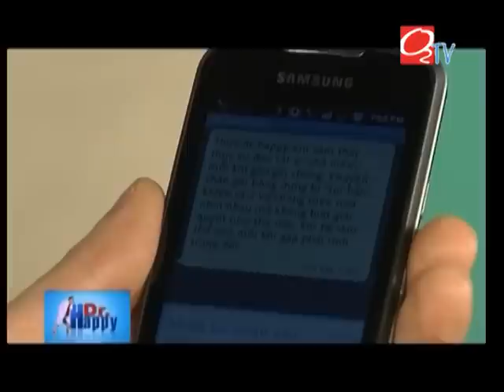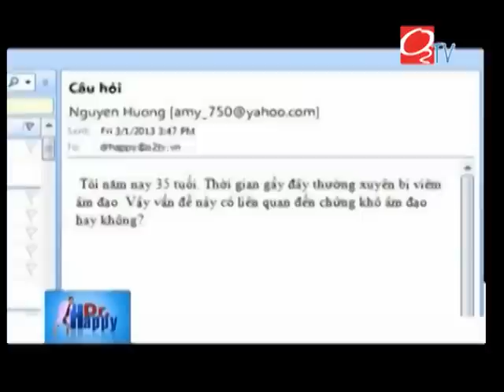[O2TV] [Dr happy] - Sự khô hạn của phụ nữ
Để theo dõi đầy đủ các chương trình của O2TV, các bạn có thể truy cập website o2tv.vn hoặc qua facebook